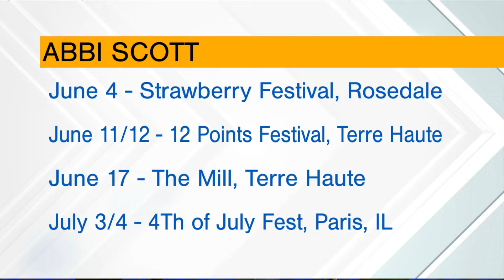Good Day Live! Abbi Scott Interview on GDL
Local artist Abbi Scott talks about her current projects and some upcoming dates where you can see her live.